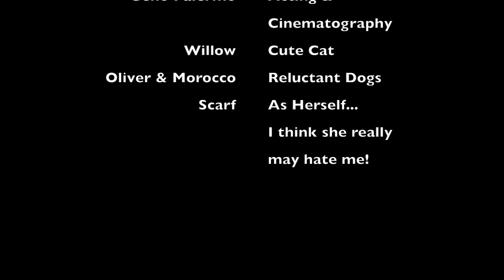A Day in the Life: The Scarf...Living to Tell the Tale.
Final film project of the semester. A 4-5 minute film about A Day in the Life of...we fill in the blank. After my previous 4 minute film turned into 23 minutes figured I would, last minute, start from scratch and do something entirely different. So here it is...
A Day in the life of my Scarf-coffee and a film book to start the day, wine and some John Grisham to wind down! Yeah, I get it scarf, I'm tough to life with!
Oh and the caveat...remember this is Video Production I! Pre-school my friends!